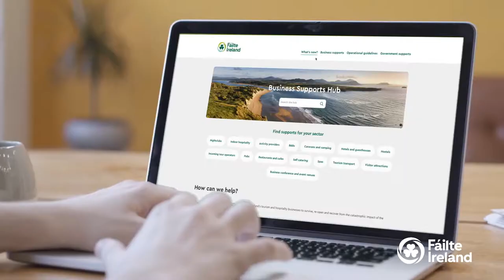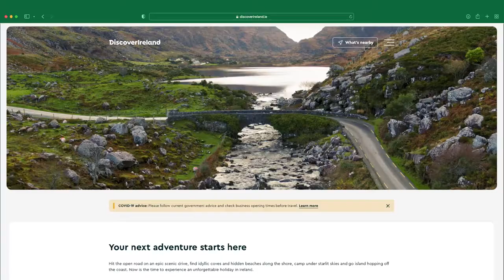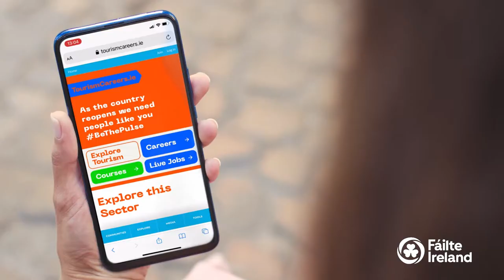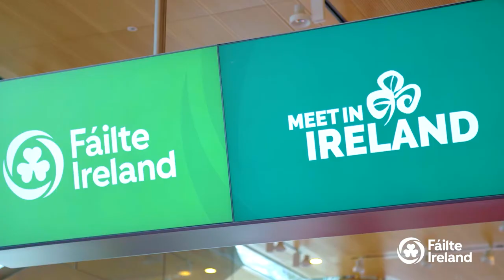2021 Year in Review | Fáilte Ireland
Over the past 12 months, Fáilte Ireland has worked hand in hand with the tourism industry to support its survival and help businesses meet the challenges of 2021.

As we move towards 2022, take a look back on how Fáilte Ireland responded to the changing needs of the sector by working together with our industry partners, helping businesses to reopen safely and continuing to develop tourism for the long term.